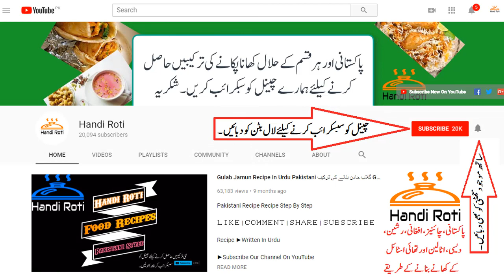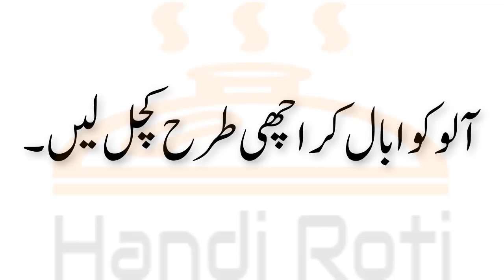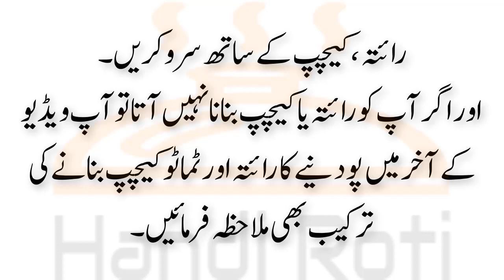Aloo Ke Kabab Pakistani Recipe In Urdu آلو کے کباب Potato Kabab Recipe In Urdu | Potato Recipes